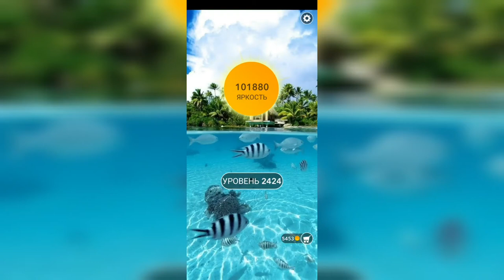Word / Слово Крест: Поиск русского кроссворда / Уровень 2424